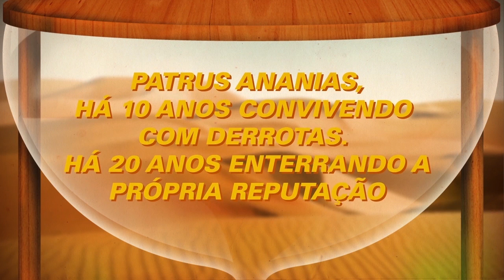Vai Patrus - Provocador.org apresenta: a brilhante trajetória de Patrus Ananias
Confira a trajetória de Patrus Ananias

• Ainda desconhecido, é eleito prefeito de Belo Horizonte pelo PT, tendo o Dr. Célio de Castro (PSB) como vice. Sua gestão fica marcada pela implantação da Escola Plural, uma dos piores modelos educacionais já criados.

• Patrus trai acordo com o Dr. Célio de Castro e lança Virgílio Guimarães à Prefeitura, o homem que anos depois viria a apresentar Marcos Valério a Delúbio Soares, na gênese no mensalão. Candidato de Patrus não consegue nem ir ao segundo turno.

• Patrus, revelando sua obsessão pelo poder, bate o pé e se lança a governador contra Itamar Franco, do PMDB. Nem o PT fica com Patrus. O partido apóia Itamar desde a primeira hora e Patrus perde em Minas e em Belo Horizonte

• Derrotado em 98, Patrus faz beicinho, se recolhe e assiste à reeleição do Dr. Célio Castro, tendo Fernando Pimentel como vice.  Azeda a relação entre os grupos de Patrus e Pimentel.

• Nas costas de Lula, Patrus obtem mais de 500 mil votos e se elege deputado federal. Um ano depois de assumir, abandona seus eleitores e deixa o mandato para ser ministro

• Patrus se omite do processo municipal e vê Fernando Pimentel, eleito com larga margem, consolidar sua liderança no PT em Belo Horizonte. O partido segue rachado desde então.

• Patrus e o PT esquecem o passado e fazem aliança com Newton Cardoso, com direito a subir no palanque e pedir voto (como as coisas mudam). Patrus perde com Newtão.

• Patrus faz birra com a aliança em torno de Marcio Lacerda. Vaidoso, diz que não foi consultado, contraria decisão majoritária de seu partido e fica omisso com a cidade e sofre nova derrota.

• Patrus mostra que vale tudo mesmo pelo poder e troca o Bolsa Família pela vaga de vice de Hélio Costa na disputa pelo governo. Sofre uma derrota acachapante. Posteriormente, as contas da campanha com Hélio são rejeitadas. Derrotado, a exemplo de seus correligionários Palocci, Fernando Pimentel e Zé Dirceu, abre uma empresa de consultoria para prestar "serviços" a órgãos públicos e entidades de classe.

• Apesar da insistência e da expectativa, Patrus não é chamado para um cargo no primeiro escalão da presidente Dilma Rousseff. Nem do 2º , 3º, 4º... Fora do governo, chama a imprensa para ver que ele está trabalhando em um modesto escritório da Escola do Legislativo. Paralelamente, dá "consultoria" à Fiesp e outras instituições.

• Passa a integrar o Conselho da Cidadania de BH. Faz de tudo para ser vice de Marcio Lacerda. Torna-se candidato a prefeito de BH, sob as bênçãos de Zé Dirceu, imposto por Gilberto Kassab ao PSD de BH e apoiado pelo PMDB em troca de dois ministérios. Repetindo a parceria de 2006, acolhe como vice Aloísio Vasconcelos, braço direito de Newton Cardoso.

Patrus Ananias, há 10 anos convivendo com derrotas. Há 20 anos destruindo a própria reputação.